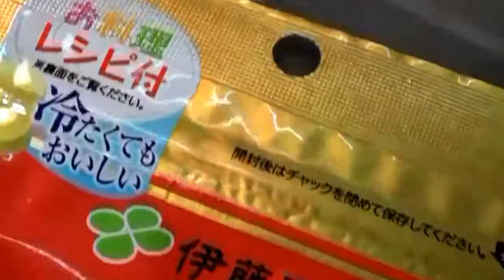☆「ぺぺたま」が「ぺぺイリタマ」に…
TVでやっていたレシピ･･･ナンカ美味くない･･･
あと少し！と、いうカンジ･･･これは失敗だ！
メンはスパゲッティでイイし、
タマゴはキミだけでイイんじゃないか？
昆布茶でなくて次はコンソメでやってみます･･･